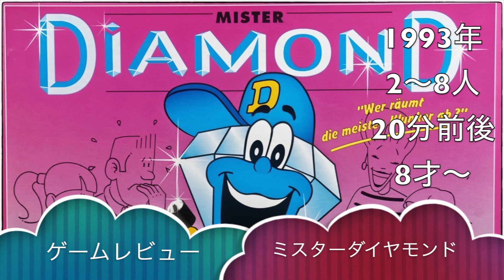【ボードゲーム レビュー】「ミスター ダイアモンド」- 偽本と本物の宝石を見分ける鑑定眼が求められる古典ライトゲームの傑作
1993年リリースの懐かしいゲーム「ミスターダイアモンド」です。

黒いボード上に置かれた宝石を手番で１個取っていくだけなのですが、「取れる本物」と「ボードに固定されている偽物」の２種類があり、これがよく出来ていて本当に近くで見ても見分けがつきません。

ワイワイいいながら「さっきも触ったでしょう(笑)」とか「これが本物に違いない」とかいいながらプレイすると盛り上げること間違いないです。

【ボードゲーム レビュー】「モルゲンランド (Mogrenland)」- 街の直ぐ側にするドラゴンから宝石を頂いてアーティファクトと交換しよう

【ボードゲーム レビュー】「イスファハン」- 名作枠。交易の中心地で大成功を収めよう